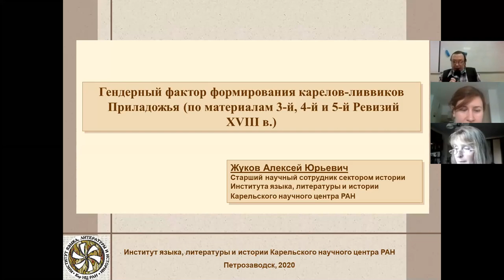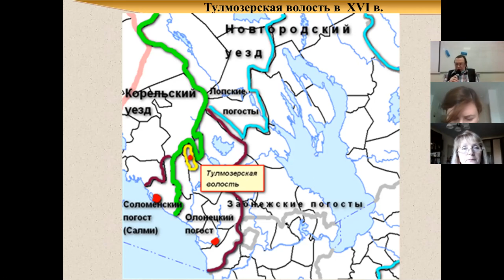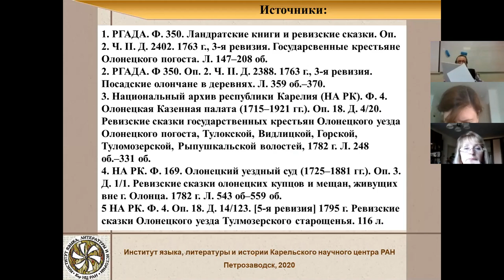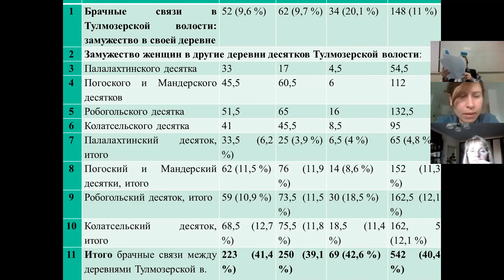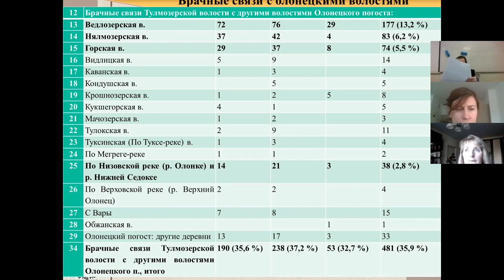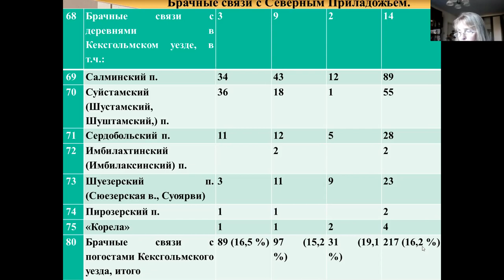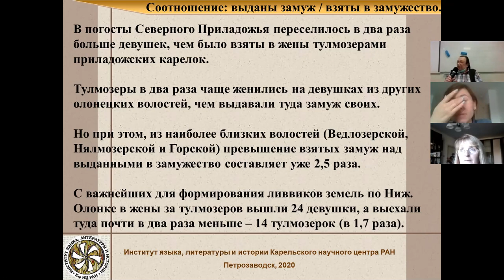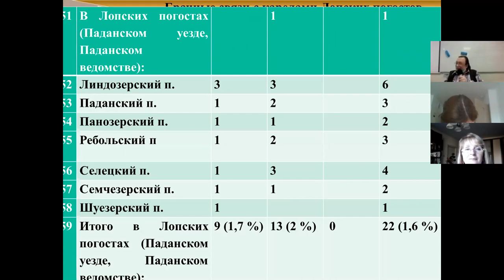Жуков А. Ю. Гендерный фактор формирования карелов-ливвиков Приладожья (по материалам 3-5 Ревизий).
Жуков Алексей Юрьевич (Петрозаводск). Гендерный фактор формирования карелов-ливвиков Приладожья (по материалам 3-й, 4-й и 5-й Ревизий).

Alexey Zhukov (Petrozavodsk). Gender factor in the formation of the Karelian-Livviks of the Ladoga area (based on the materials of the 3rd, 4th and 5th Revisions).